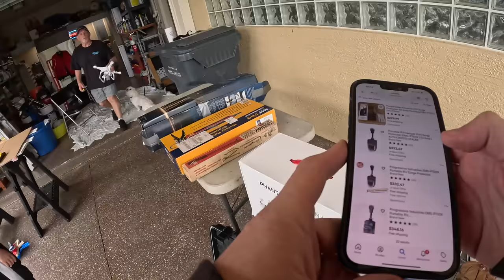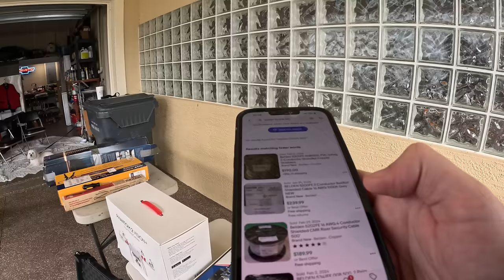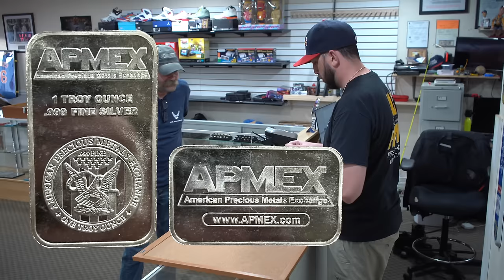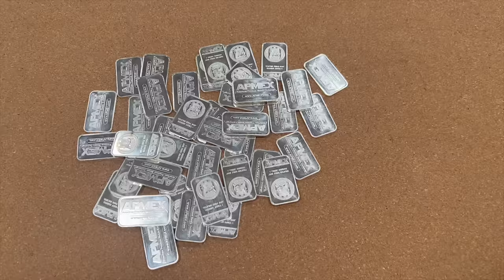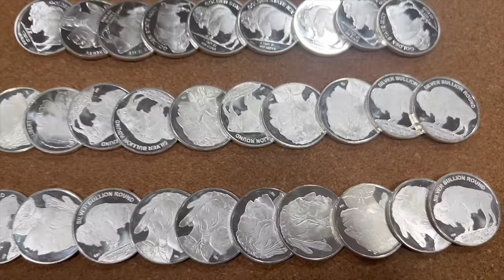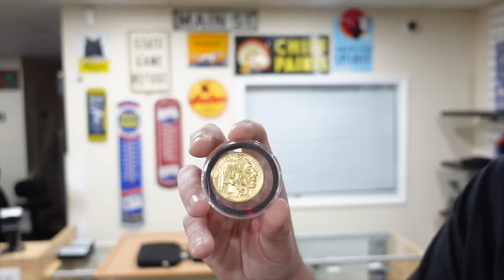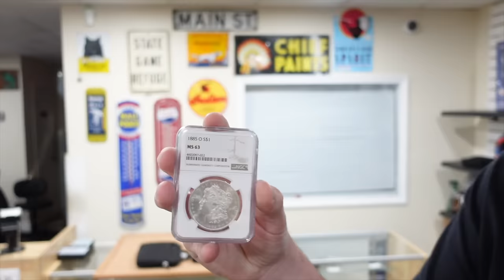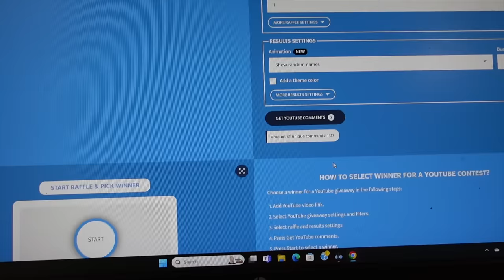I Paid Thousands But Was It Under Spot Again?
This week is another eventful one. We start off by showing an item I bought at a yard sale for $15 that should get hundreds. Then, we go to a sale where we buy items for eBay that you might not think would do well on eBay. After that, a guy comes into the shop with almost 100 ounces of silver and click the video to see if we pay under spot again. Lastly, we hit a homer at a garage sale where we find a gold necklace in the one dollar tray on jewelry.